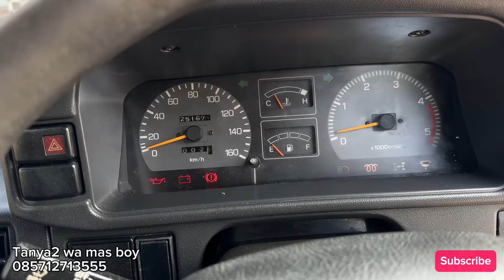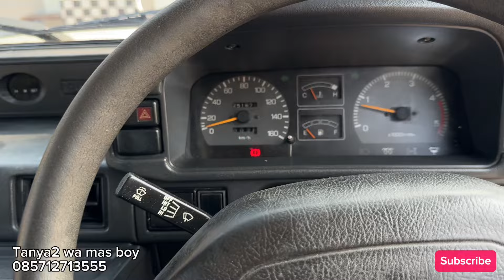Review | Daihatsu Taft Rocky independen 1997 4WD istimewa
Bismillahhirohmannirohin

Dijual Taft Rocky Independen 1997 asli putih

Kondisi utuh istimewa

Nopol AD Karanganyar

- Dokumen lengkap, Faktur ada
- NokaNosin Akur Sesuai absah sudh dicek fisik
- ⁠kondisi mobil seger Asli warna putih
- ⁠Cat 2x tipis mulus bagus no pr
- Body lempeng kaleng muter
- lantai sasis utuh no kropos
- 4WD aktif normal
- kaki2 nyaman habis premajaan,
- ban2  ke4 nya baru
- Mesin sangat Sehat, Responsif, No ngobos
- Temperatur normal
- Sudh servis tune up dll
- AC Dingin sejuk
- Pw stering Normal
- Interior Dek ori, jog cover

Over all mobil siap rawatan, tinggal gas pakai santai
Naikan nyaman, asik dokendarai

Lihat pasti suka

• lokasi Bergas, Kab.semarang jawa tengah
• Siap bantu perpajakan tahunan / Mutasi keluar

• Ready Towing 24jam ( siap kirim ke seluruh wilayah indonesia ) Jujur & Amanah

• Follow instagram @garasi kusuma.id
• Review Detail di Youtube Boy kusuma

istimiwirr
Harga sesuai kondisi ya temen²
 ( Nego sampai deal )
Fast respon langsung wa yak

Serius langsung HUB
Hub wa ( mas boy 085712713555 )
Tanya2 dl boleh☺️

Untuk DM IG,, komentar, maaf slow respon😉
Sehat2 semuanya teman2,